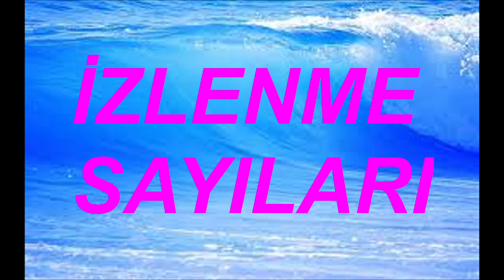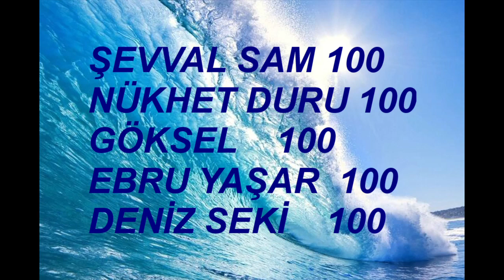HANDE ÜNSAL 2023 YILBAŞI 31 ARALIK 2022